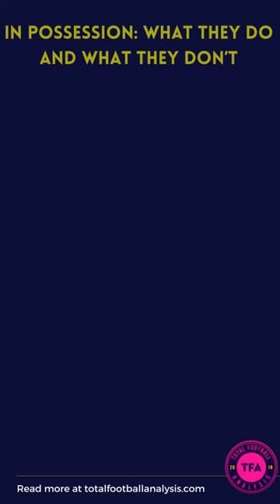AC Milan U19 2022/23: How Ignazio Abate is helping to develop the Rossoneri youth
What part of tactics Abate needs to focus on